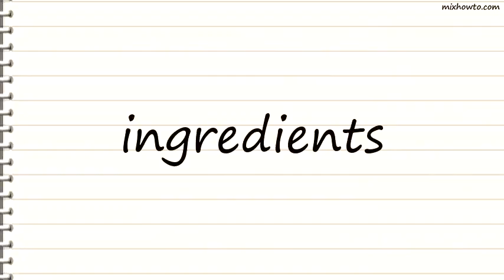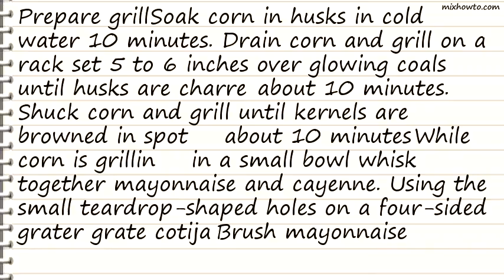Recipe Corn on the Cob with Cheese and Lime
INGREDIENTS:
-4 ears of corn in the husk
●1/4 cup mayonnaise
●1/8 teaspoon cayenne, or to taste
●3/4 cup shredded cotija or feta
●Accompaniment: lime wedges